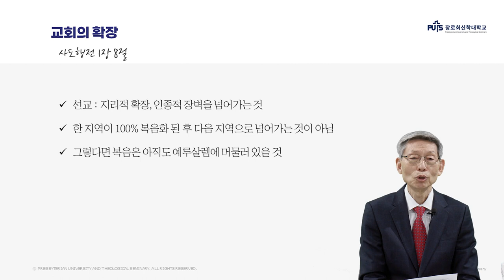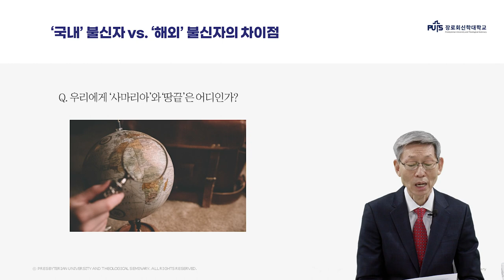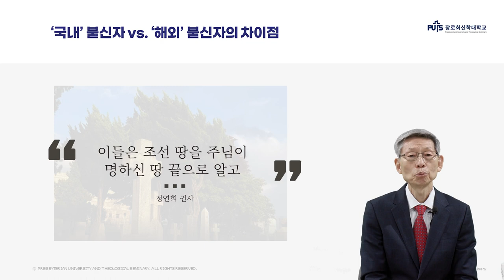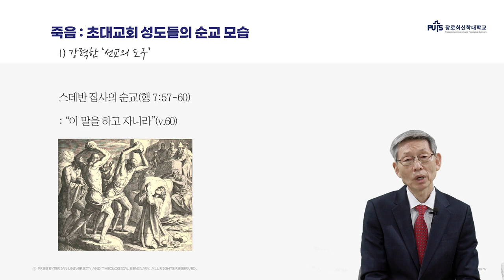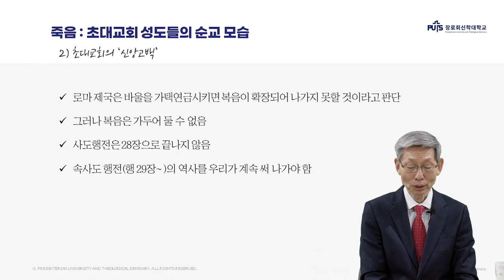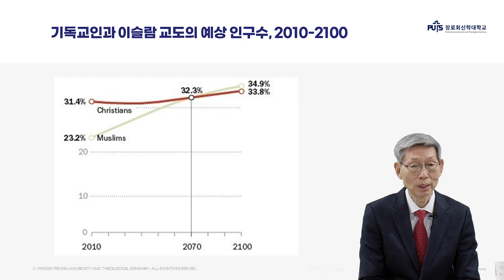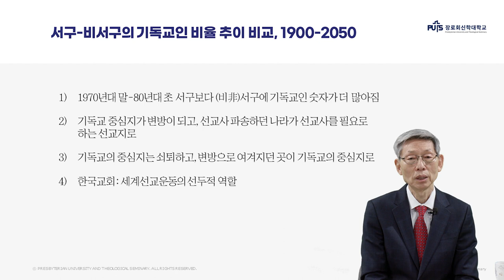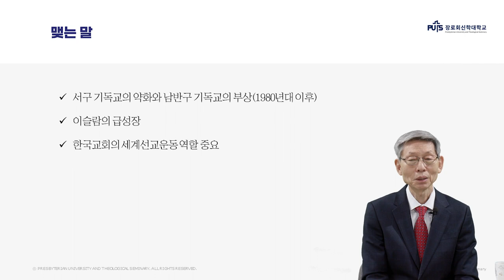[신학입문] 세계선교역사 | 장로회신학대학교